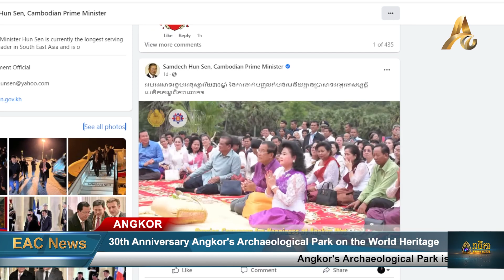30th Anniversary Angkor's Archaeological Park on the World Heritage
30th Anniversary Angkor's Archaeological Park on the World Heritage